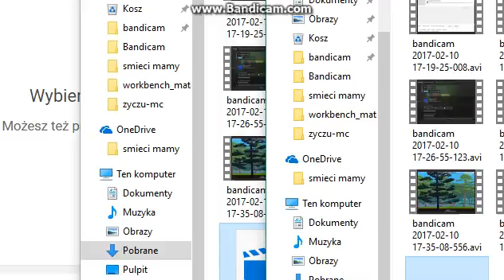2 ninjas 1 cup teraz nowe odcinki